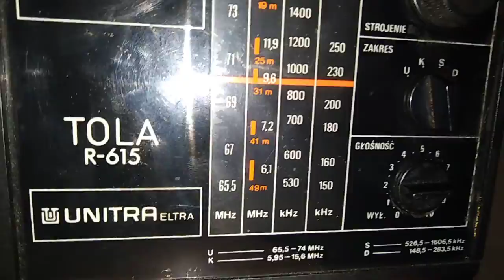Radio unitra Tola r-615 4zakresy praca na 9.6Mhz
Praca radio na 9.6mhz